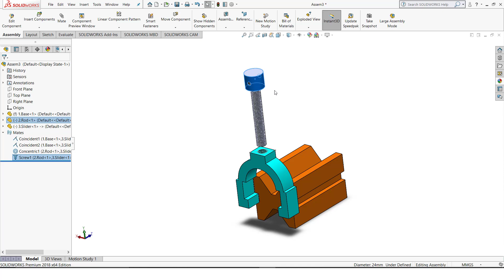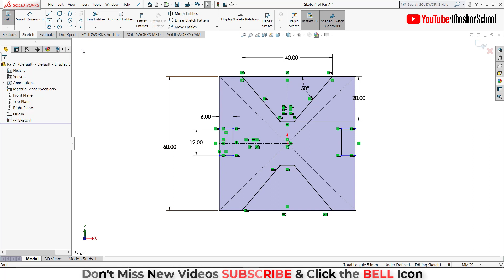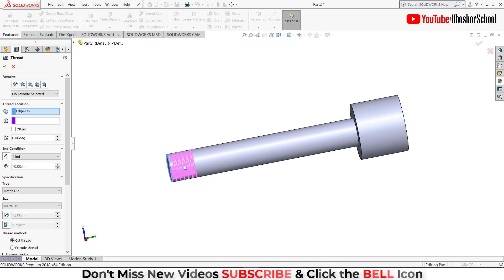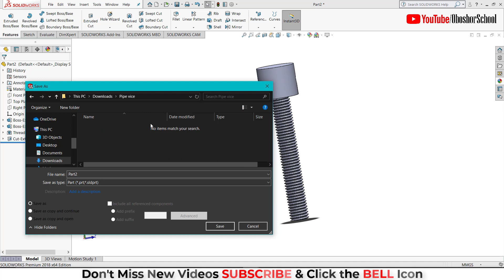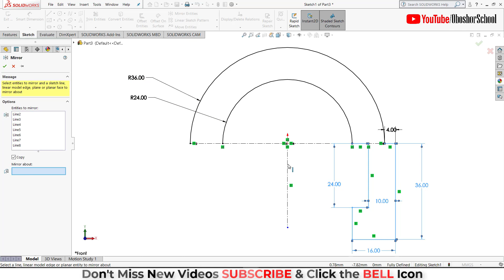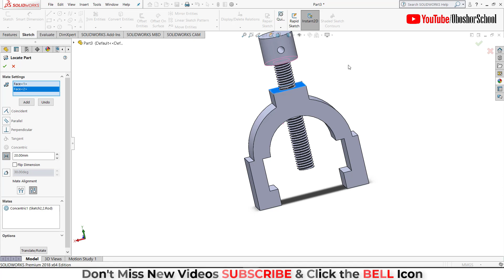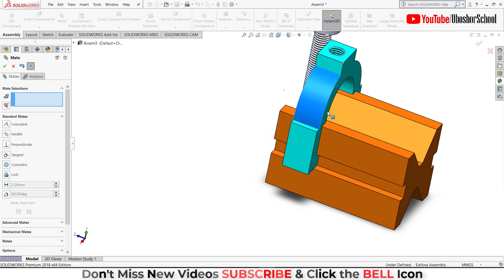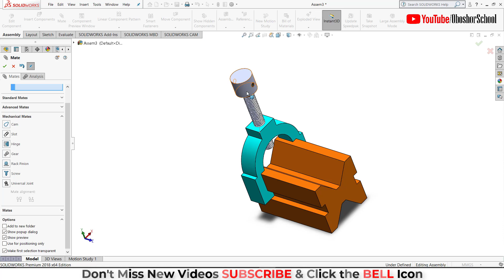Design a Pipe Vise in Solidworks || SolidWorks Project 5 || How to Design Pipe Vise in SolidWorks?